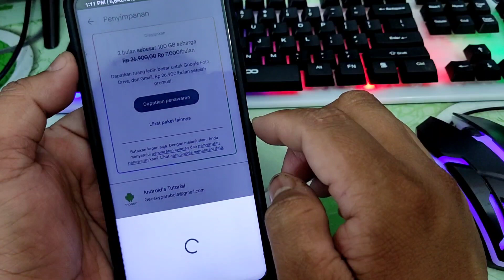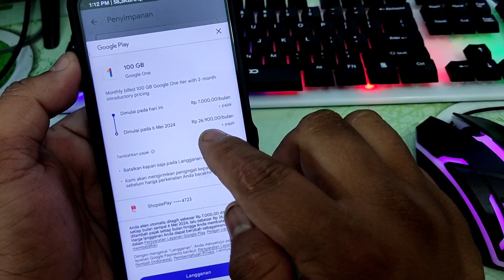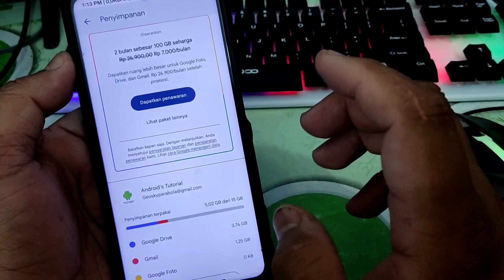Cara Mendapatkan Penyimpanan Online Google Drive Sampai 2TB